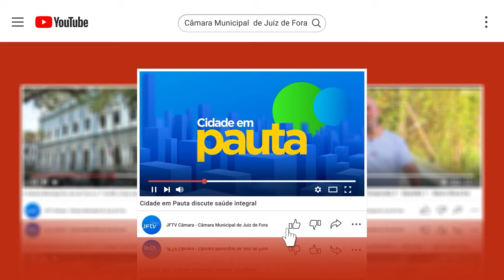JF ENTREVISTA - SÉRGIO FONSECA